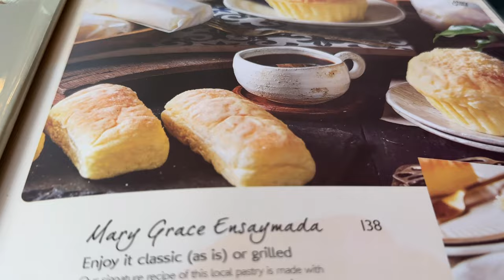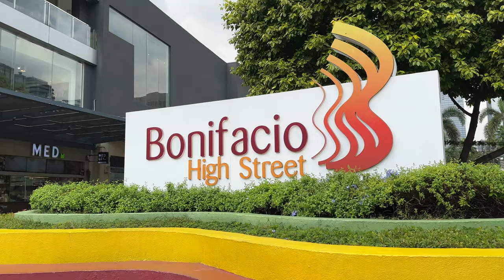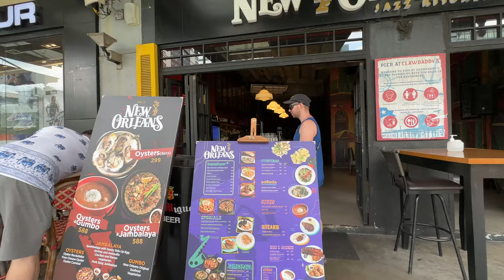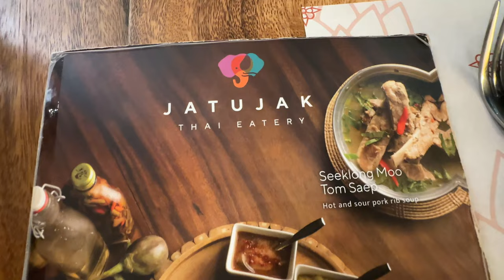Exploring BGC Taguig: First Impressions of BGC | Market Market, SM Aura, Venice Grand Canal Mall!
In this exciting video, join me as I take my friends on their very first adventure in the bustling city of BGC (Bonifacio Global City) Taguig! We are going to explore some amazing landmarks and capture their genuine first impressions. Get ready for an unforgettable journey filled with laughter, delicious food, and stunning sights!

Our first stop is Market Market, a vibrant marketplace that offers a plethora of shopping options and delectable street food. Watch as my friends immerse themselves in the lively atmosphere, indulging in some retail therapy and savoring the diverse flavors that this place has to offer.

Next, we head to the iconic SM Aura, a renowned shopping destination known for its upscale stores and breathtaking architecture. The sheer grandeur of this place leaves my friends in awe, and we can't help but admire the stunning panoramic views of the city from the rooftop garden.

Moving on, we make our way to the enchanting Venice Grand Canal Mall, where we feel like we've been transported to the romantic streets of Venice, Italy. Surrounded by beautifully crafted architecture and charming gondolas, my friends can't help but marvel at the authenticity of this replica and capture some picture-perfect moments.

Our last stop on this incredible journey is Jatujak Thai Restaurant, known for its authentic Thai cuisine that tantalizes the taste buds. Witness my friends experience the explosion of flavors as they dig into mouthwatering dishes prepared by talented chefs.

Join us as we unveil their genuine first impressions of Market Market, SM Aura, Venice Grand Canal, and Jatujak Thai Restaurant. Get ready for an adventure that will leave you itching to explore BGC Taguig for yourself!

So, sit back, relax, and enjoy this captivating exploration of BGC Taguig through the eyes of my friends. Let's dive into the wonders of this remarkable city together!

Chapters

00:00 Intro
01:17 Mary Grace Cafe
02:25 First Impressions
05:13 Market Market!
06:10 SM Aura
07:34 Venice Grand Canal Mall
13:29 Jatujak Thai Restaurant Reaction
15:34 Outro